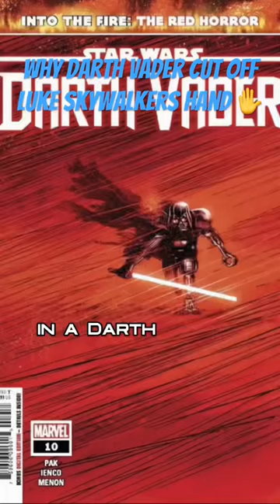Why Darth Vader cut off Luke Skywalker’s Hand